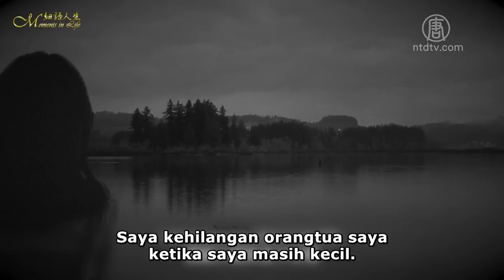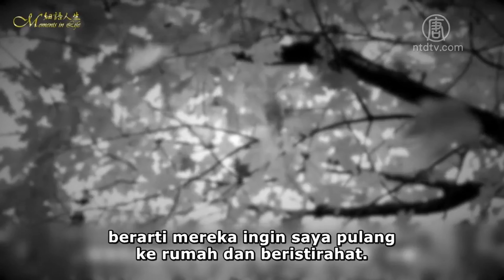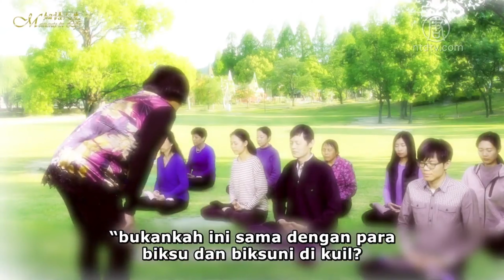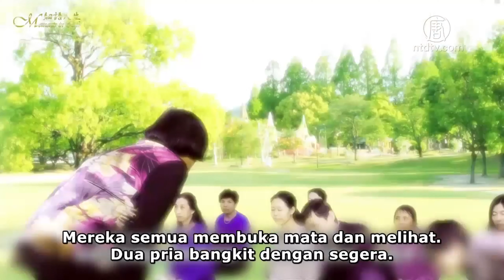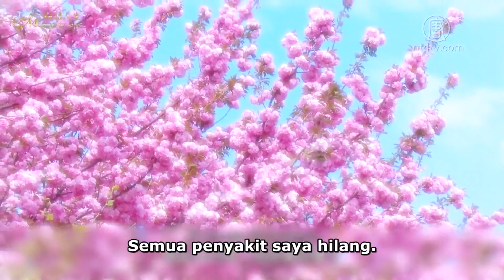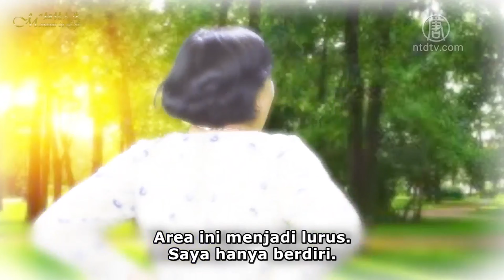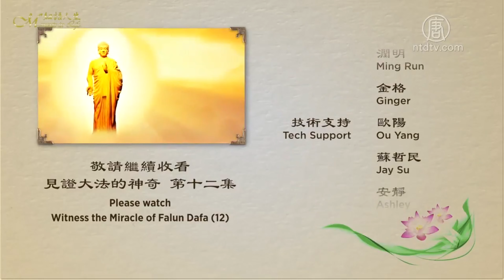Kisah Kesaksian Keajaiban Falun Dafa: Episode 11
💎 Bagi Anda yang ingin mempelajari lebih lanjut latihan Falun Dafa/ Falun Gong, silahkan kunjungi
💎Atau hubungi nomor WA: 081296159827
Tidak dipungut biaya, tidak ada ikatan keanggotaan, tanpa pendaftaran